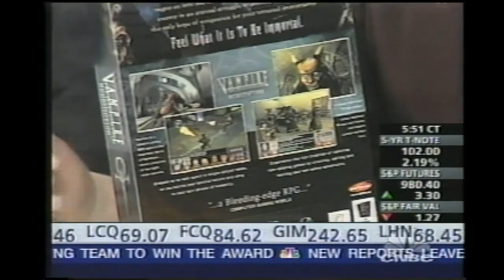First TV Interview - WakeUp Call - Java Games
This was the first time I had ever been on TV. So awkward! There was no prep, no media training, 3:00am in the morning, and I don't think I even had approval from PR to do this. Just take the shot!